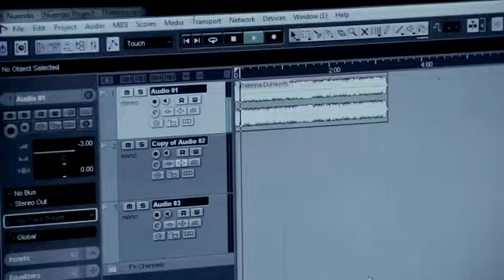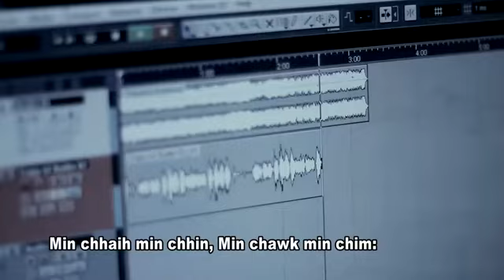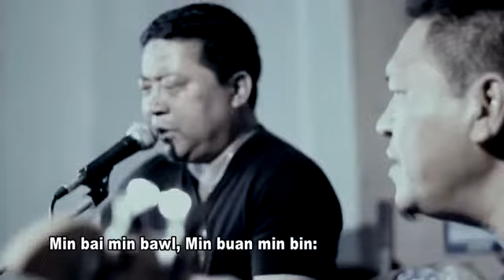C. Sanga - Thlemna Duhawm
Phuahtu : VL Awia
Audio Recording : Foster
Video : Zova (Z)

Min bai, min bawl, min buan, min bin,
Min ban, i bang, ka bo ngei mai;
Min chhaih, min chhin, min chawk, min chim,
Min chaih, min chil, ka bo ngei mai.